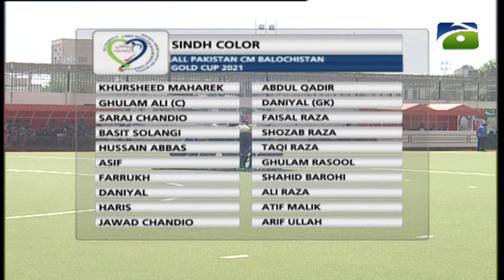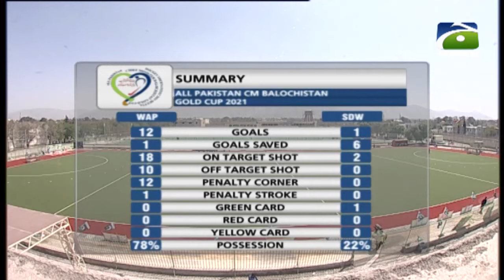Day 3 | Match 1| Wapda vs Sindh (C) | CM Gold Cup Hockey Tournament 2021 | 25th March 2021